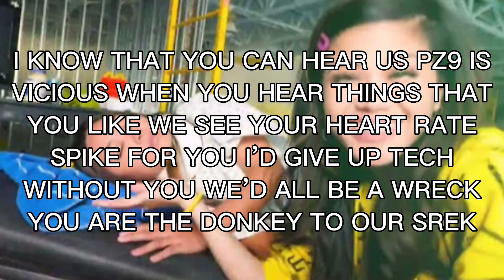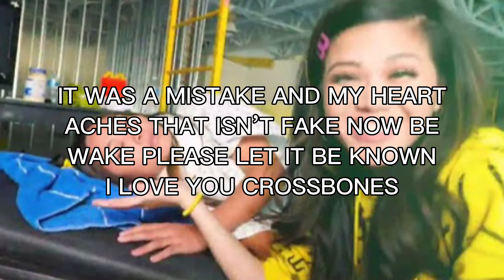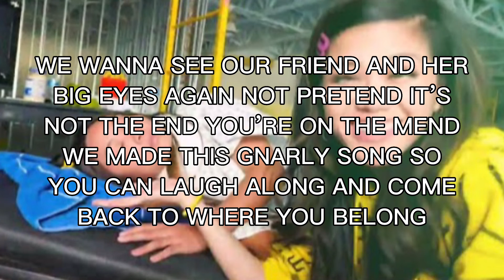Spy Ninjas - Wake Up Regina (Lyrics)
SPY NINJAS CHANNELS

DANIEL GIZMO SOCIALS

VY QWAINT SOCIALS

CHAD WILD CLAY SOCIALS

MELVIN GINERA SOCIALS

REGINA GINERA SOCIALS

SPY NINJAS MUSIC VIDEOS

SPY NINJAS MERCH/LIVE